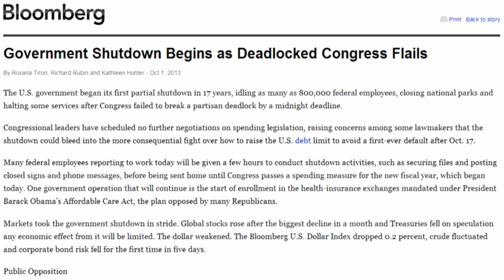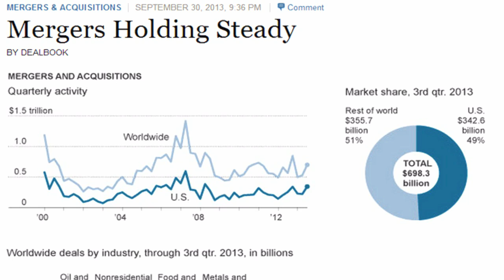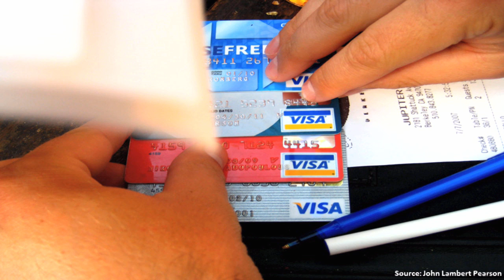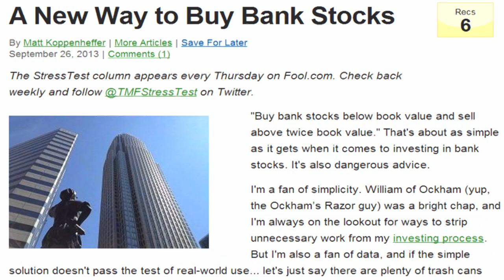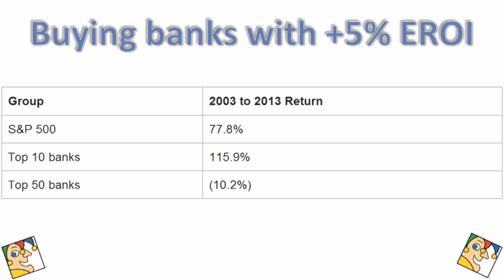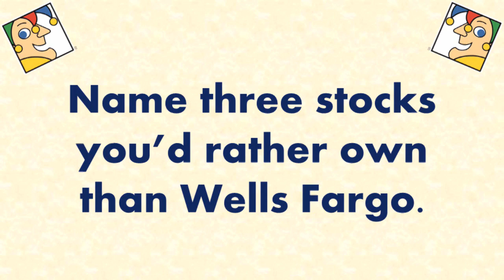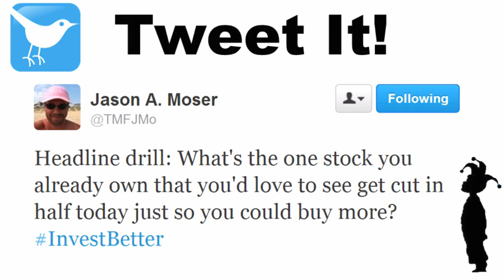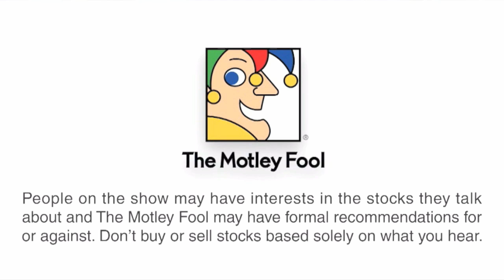The Government Shutdown and the New Way to Buy Bank Stocks | Where the Money Is - 10/1/13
The new way to buy bank stocks, 3 stocks better than Wells Fargo and blogging like it's 1995. Join Motley Fool analysts Matt Koppenheffer and David Hanson as they discuss Monday's top headlines and search Twitter for some hidden insights.